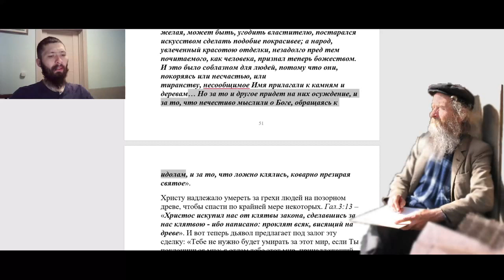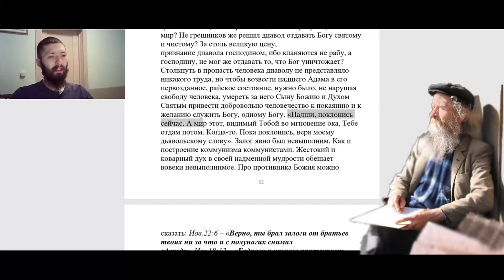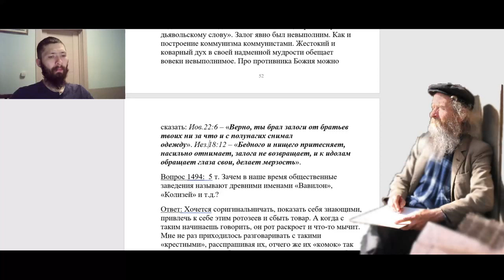1446. Почему дьявол требовал от Христа именно поклонения?